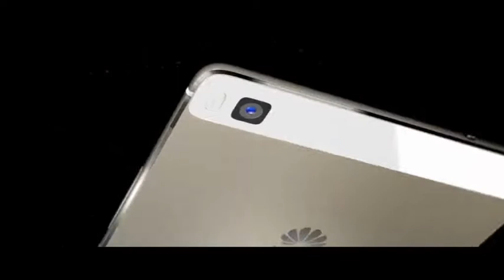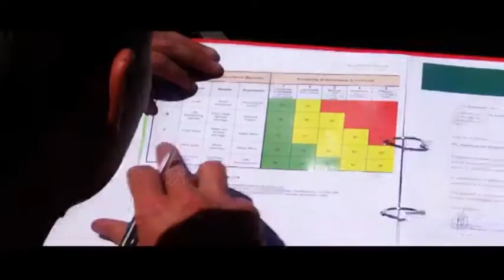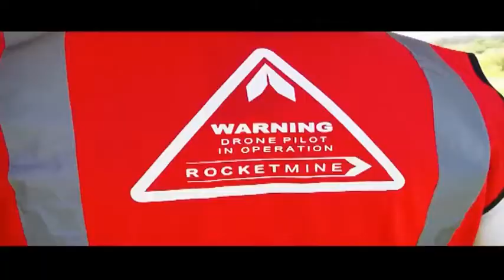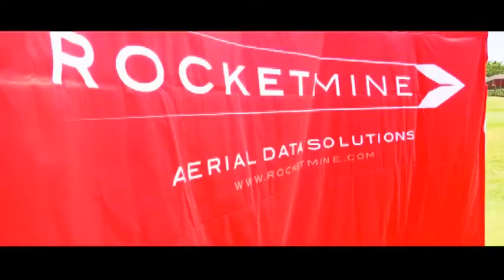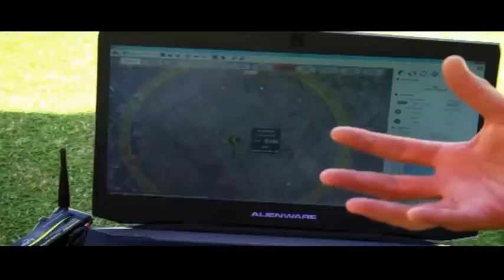South Africa's legal drone operator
Rocketmine is the first South African company to legally qualify as a drone operator - Tech busters' Aki investigated their operations at the Ruinsig country club.